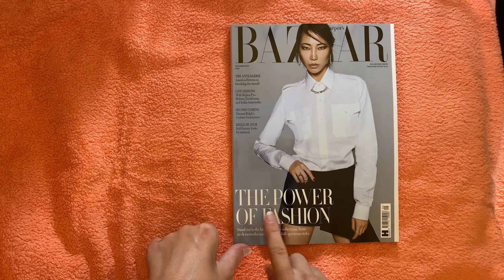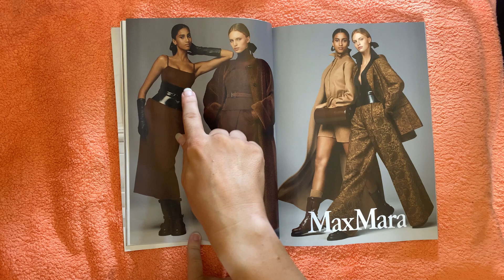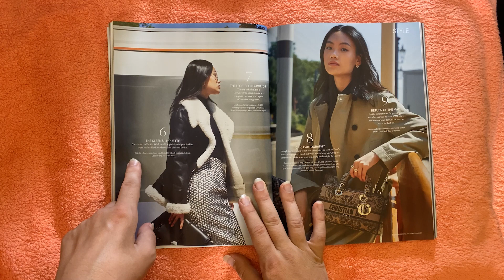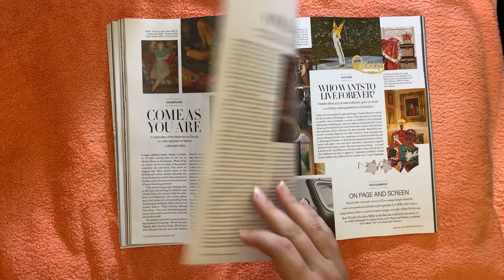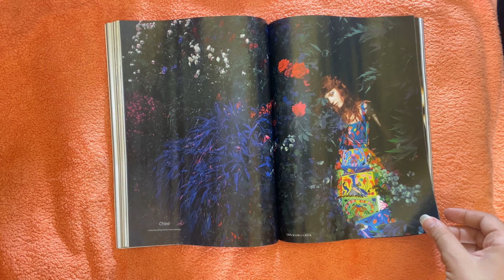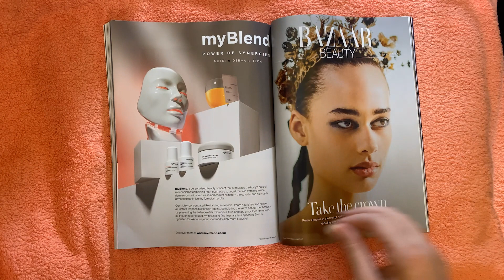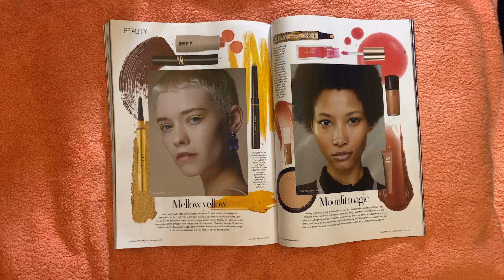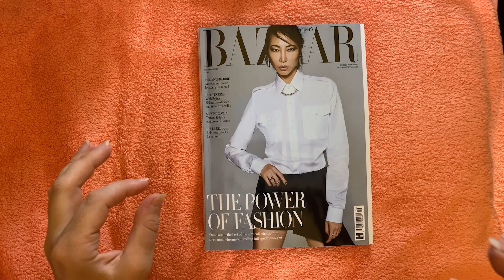ASMR Harpers bazaar magazine September 2023 flip through, StevenAntonyASMR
Hi all

I hope everyone is doing well, today i have a quick video of me flipping my way through the September 2023 issue of Harpers bazaar magazine which is a monthly fashion magazine and this is the uk edition.

The equipment I use to make my content, please note that the following links are all affiliate links so i will receive a small commission if you choose to purchase anything.

My Camera
My Camera Lense
My Lense Adaptor
My camer arm
My Audio Interface
My Microphones
My XLR Cables
My Microphone Arms
My Pop filters
My SD Card